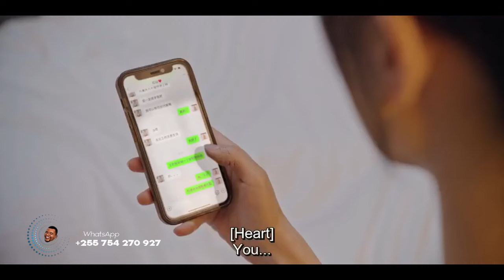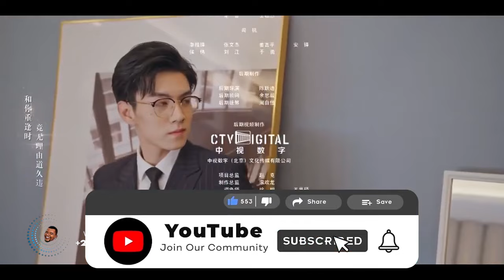MY ICE CREAM E8 | KIMINI CHA DADA WA KAZI CHAZUA BALAA .. | IMETAFSIRIWA KISWAHILI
•Warning• All information and contents in this video (artwork, picture, and music) are not mine. I am not intending to infringe copyright ownership. They all belongs to their respective companies.
(Source: Wikipedia, MyDramaList, Viki)